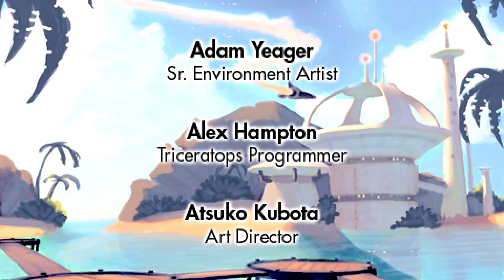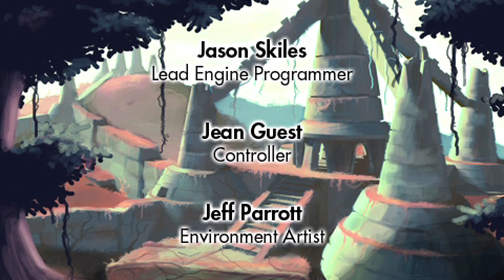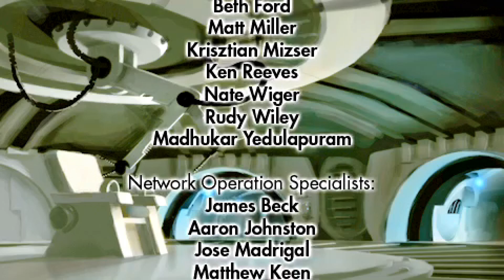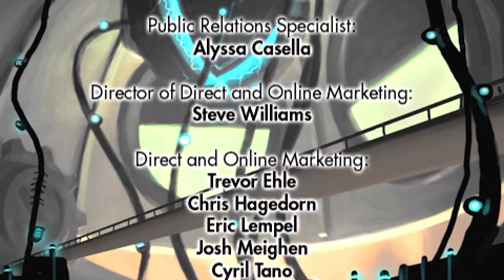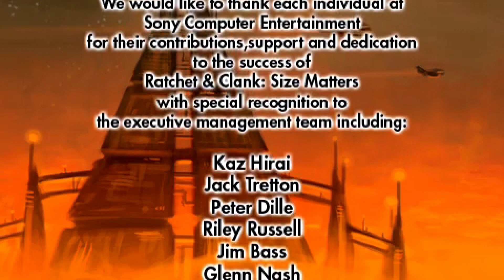Finale! - Ratchet & Clank: Size Matters #14 (deutsch/PS5)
Ein altes Spiel meiner Jugend. Damals, mit der PSP und zu cool für den Nintendo DS noch heimlich Ratchet and Clank im Bett gezockt.
Lasst uns den Klassiker neu erleben!

Infos zum Spiel:
Ratchet & Clank: Size Matters ist ein Plattformspiel aus dem Jahr 2007, das von High Impact Games entwickelt und von Sony Computer Entertainment veröffentlicht wurde. Als Spin-off der Ratchet & Clank-Reihe ist es der erste Titel für die PlayStation Portable.
Serie: Ratchet & Clank
Datum der Erstveröffentlichung: 13. Februar 2007
Entwickler: High Impact Games, Insomniac Games
Plattformen: PlayStation Portable, PlayStation 2
Herausgeber: Sony Interactive Entertainment